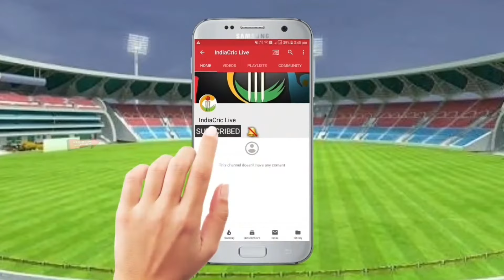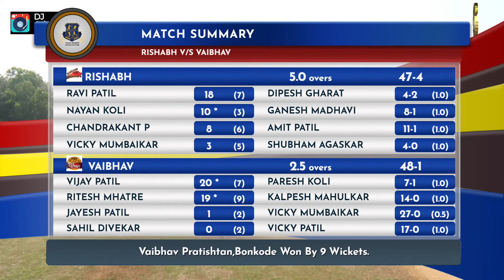RISHABH WARRIORS,DIWALE V/S VAIBHAV PRATISHTAN | आगरी-कोळी प्रीमियर लीग २०२१